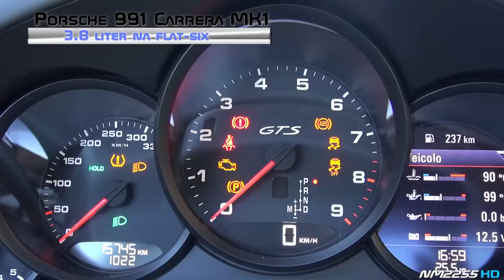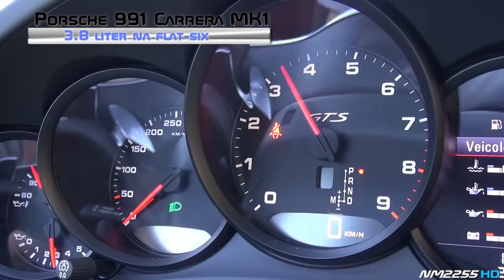552 Porsche 991 Carrera 3 0 TURBO VS 3 8 NATURALLY ASPIRATED Sound Comparison!